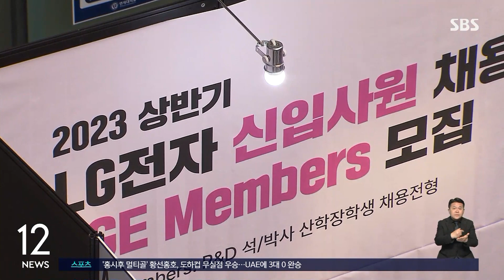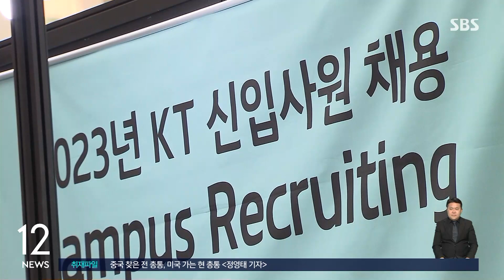올해 재건축 · 재개발 분양 물량 '역대 최대' 전망 / SBS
[경제 365]

올 한 해 전국 재개발과 재건축 분양 물량이 역대 가장 많을 거란 전망이 나왔습니다.

부동산 정보업체 부동산R114 분석 결과 올해 전국 정비사업 분양물량은 122개 단지, 12만 6천여 가구로 집계됐습니다.

지역별로는 경기도가 가장 많은 3만 4천여 가구, 서울은 1만 6천여 가구가 공급될 걸로 예상됐습니다.

저층 주거지에 대한 재개발 사업이 중점적으로 이뤄지면서 공급물량이 크게 늘어날 것으로 전망됩니다.

소비자 물가 전망에 해당하는 기대인플레이션율이 3개월 만에 하락했습니다.

한국은행이 발표한 3월 소비자동향조사 결과를 보면 이달 기대인플레이션율은 지난달보다 0.1% 포인트 낮은 3.9%로 조사됐습니다.

가공식품, 외식비, 교통요금 등의 인상폭이 여전히 높은 수준이지만 최근 유가가 하락세를 보이고, 전반적인 소비자물가지수 상승 폭이 둔화한 영향을 받은 것으로 보입니다.

반면, 미국의 긴축 기조가 이어질 거란 전망과 실리콘밸리은행 사태 등 금융 불안의 영향으로 3월 금리수준전망 지수는 7포인트 올라 넉 달 만에 상승세로 돌아섰습니다.

신입 구직자들이 바라는 초봉이 4천만 원 수준이란 조사 결과가 나왔습니다.

인크루트가 대학교 졸업예정자 등 신입 구직자 600여 명을 대상으로 조사한 결과 응답자 평균 희망 연봉은 지난해 조사 때보다 64만 원 늘어난 3천944만 원으로 나타났습니다.

성별에 따른 희망 초봉은 남성은 평균 4천200만 원, 여성은 3천800만 원 수준이었습니다.

전체 95% 넘는 응답자는 초봉 수준이 입사 지원 결정에 중요하다고 답했고, 입사를 희망하는 기업으로는 절반 넘는 54.4%가 대기업을 꼽았습니다.